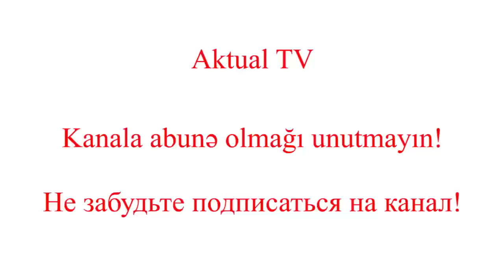“Görürsüz, Türkiyə Suriyada nələr edir?..” - Xankəndində panika, müharibə xofu